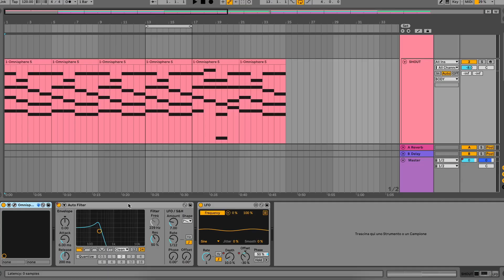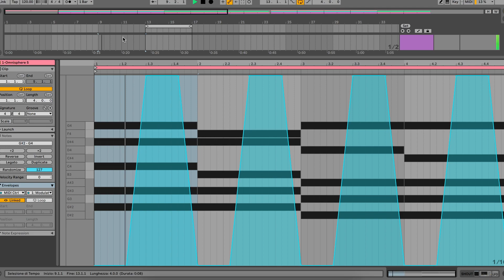MONAKO - INSIDE TURN UP (production tricks revealed)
Turn Up has been used all over the world by big brands.
Thanks for loving my music. Here are some secret sauce tricks revealed.